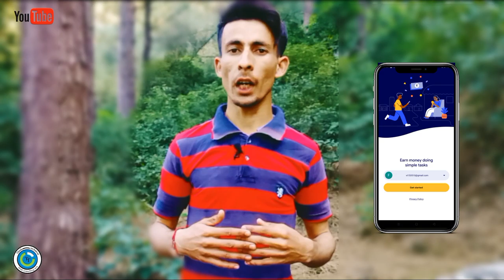Earn money with Google task mate || use task mate app in smartphone monthly earn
How earn money with Google taskmate
How to use tosk mate app
How download taskmade app in smartphone
Online earning app by Google

Google best platform for earning money
Money earning app Google
How use task mate

Google ek earning platform hai
Google per kam Karke paise kamao
World best platform Google for earning
Taak made app for survey

Earn money with task mate

Small question answer ine taskmate earn money
Test mate for survey

Per day earning task mate

New earning app Google
Taak mate
Small task completed in task mate app earned money in home

Task mate में कितने पैसे मिलते हैं ?
Task mate monthly earning

"Think technical"
"Technology""technical think"think technical